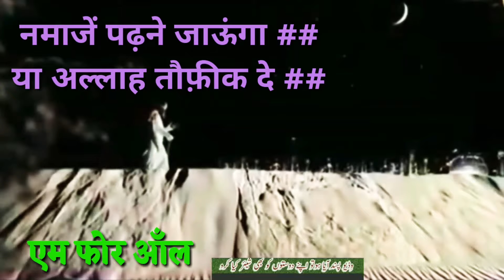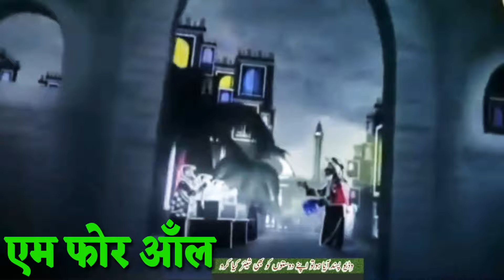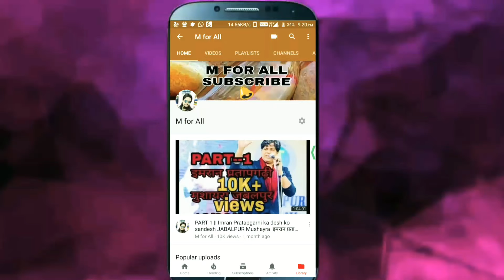New RAMZAN NAAT MAI BHI ROZE RAKHUNGA WITH LYRICS HINDI | मैं भी रोज़े राखुंगा विथ लिरिक्स हिन्दी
न्यू मैं भी रोज़े राखुंगा विथ लिरिक्स हिन्दी |🌙| MAIN BHI ROJE RAKHUNGA WITH LYRICS HINDI |
Khoobsurat naat by little children's,,,
Share to All muslims...